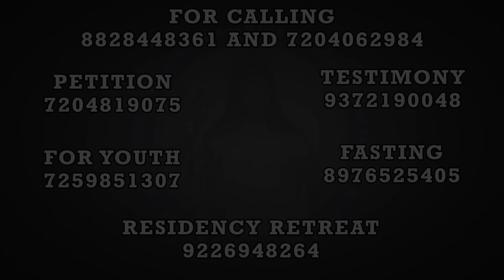Psalm 37:11 | Arise With Jesus | (1st Oct 2024)